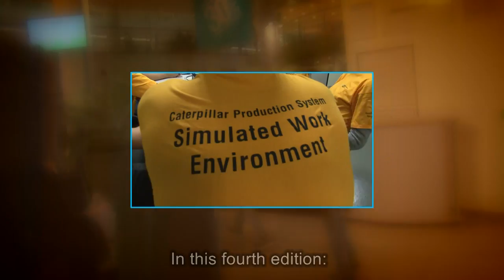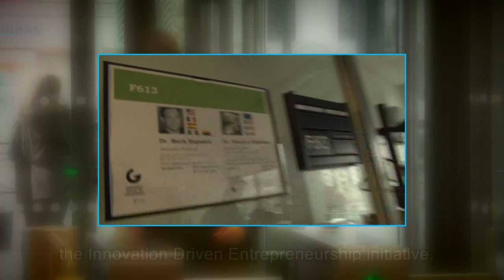Sommaire Gem News 4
Au sommaire de cette 4ème édition de Gem News:
Un exemple d'innovation pédagogique au sein du parcours Ulysse, retour sur l'expérience d'une étudiante en 2ème année du programme Grande Ecole devenue l'espace d'un mois la numéro 2 du groupe Adecco France et enfin Mark Esposito, enseignant chercheur à Gem évoque les enjeux de l'une de ses recherches .